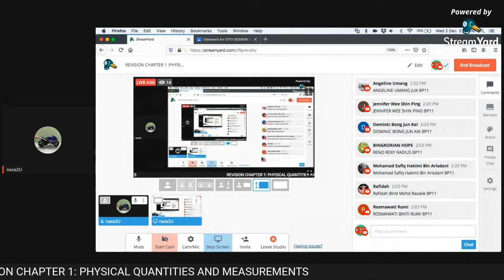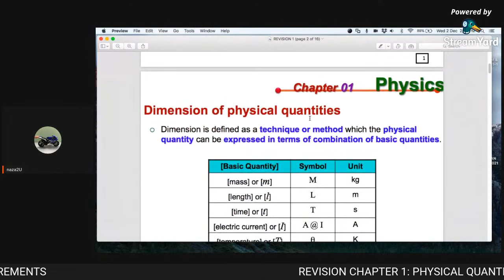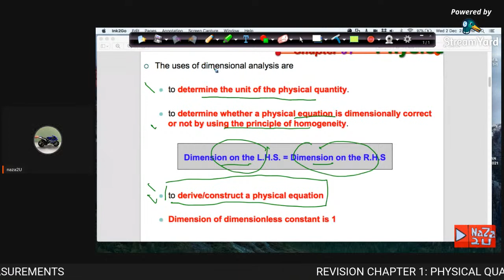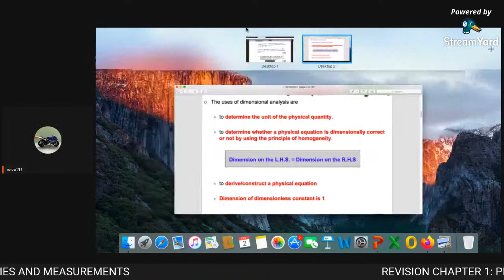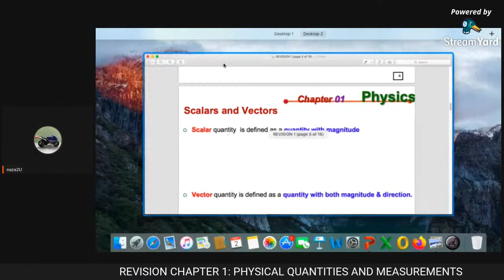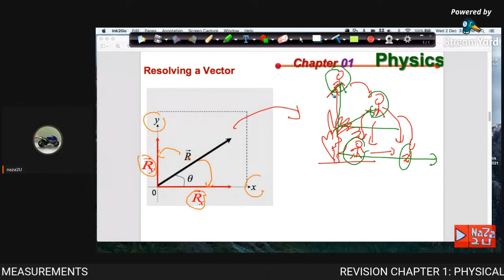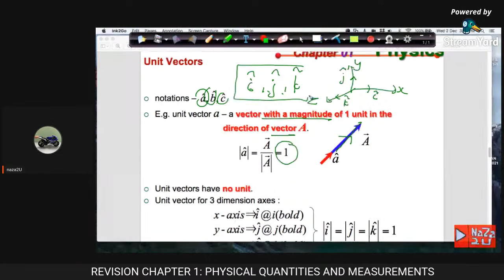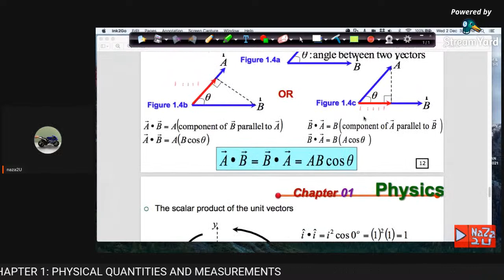REVISION CHAPTER 1 :PHYSICAL QUANTITIES AND MEASUREMENTS